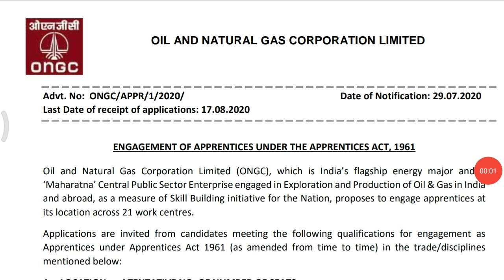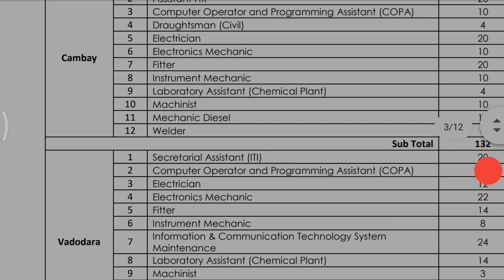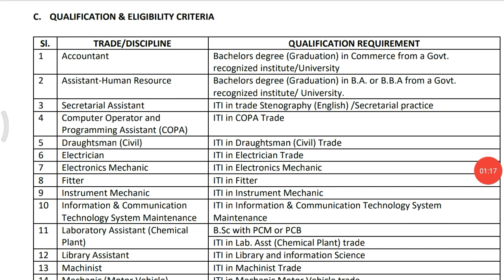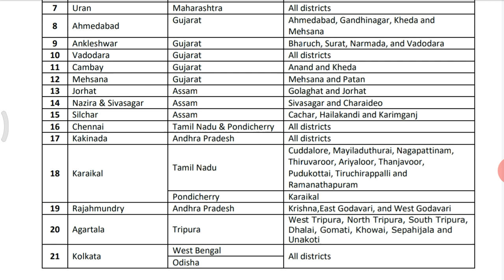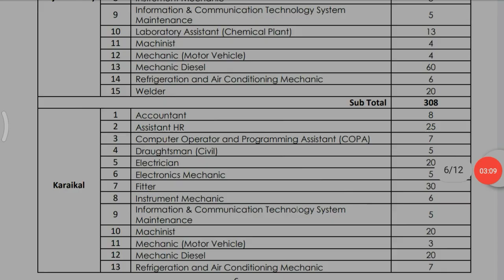ONGC RECRUITMENT 2020 | NO EXAM NO FEES | VACANCY 4,200 | DIRECT JOB